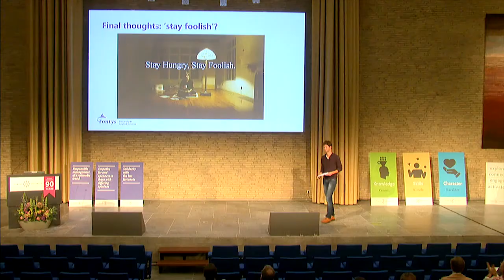Tilburg University Education Bazaar 2017: Lecture Wouter Sanderse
Lecture dr. Wouter Sanderse (teacher professional ethics of teachers at Fontys University of Applied Sciences) during the Education Bazaar 2017: Are we educating a society of smart fools?